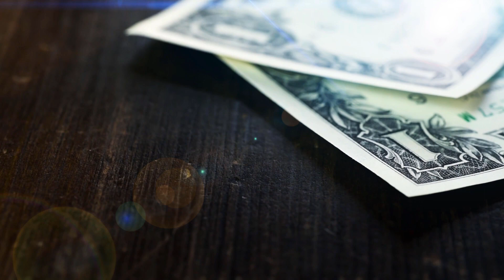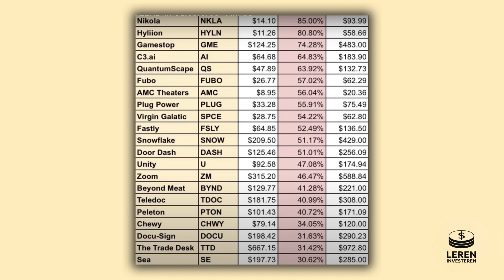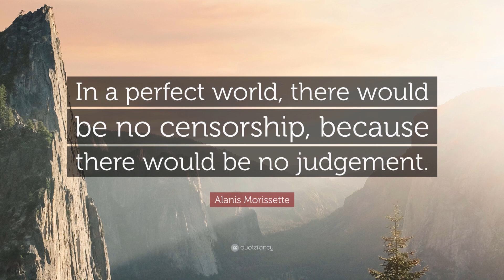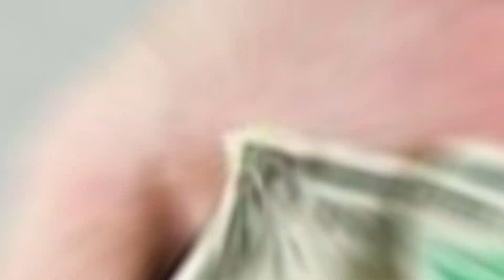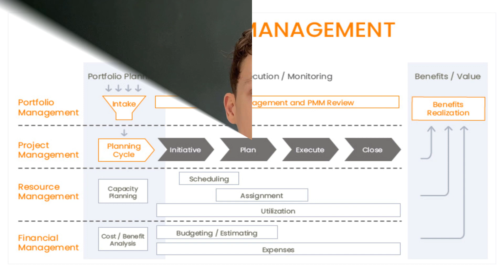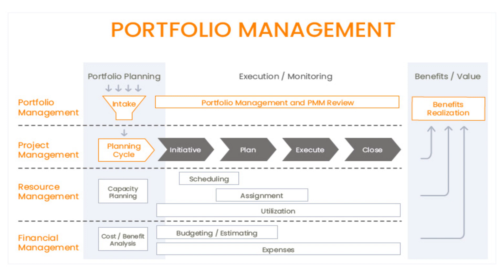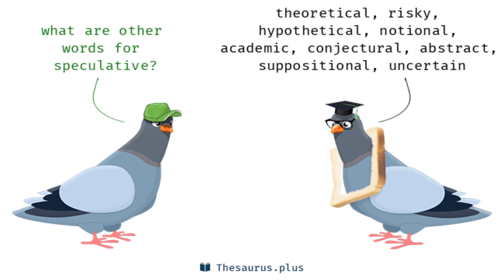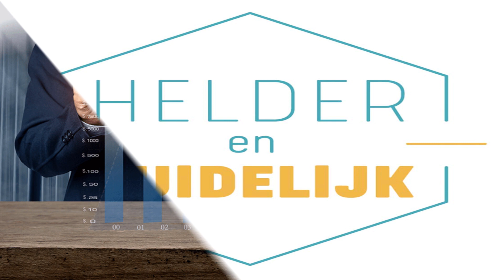MIJN BELEGGINGSSTRATEGIE IN DE HUIDIGE MARKT || Leren Investeren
In de huidige markt vragen beleggers zich steeds vaker af; wat is het beste om nu in te investeren. In deze video leg ik mijn visie uit aan de hand van mijn beleggingsplan in de huidige markt.

Timecodes:

0:00 - Intro
0:32 - Wat Bedoel Ik Met De Huidige Markt?
5:40 - Aandelen VS Cryptocurrency
9:15 - ETF's VS Individuele Aandelen
11:21 - Groeiaandelen VS Dividendaandelen
14:06 - Outro

Beleggen in aandelen neemt risico's met zich mee. Je kan een gedeelte of je hele inleg verliezen. Ik maak video's over beleggen en investeren maar ben geen financieel adviseur. Je bent altijd zelf verantwoordelijk voor de keuzes die je maakt

Welkom op het kanaal Leren Investeren. Op dit kanaal wil ik mensen helpen met het beleggen en persoonlijke financiën. Ik bespreek het beleggen in aandelen en deel handige tips wat betreft persoonlijke financiën dit alles om uiteindelijk tot financiële vrijheid te komen

Cutscenes: Videezy.com

beleggen 2021
beleggen met weinig geld
financiën
beleggen als student
investeren als student
degiro
passief inkomen
rendement
vermogen
interessante aandelen
beleggen 2021
aandelen 2021
investeren als student